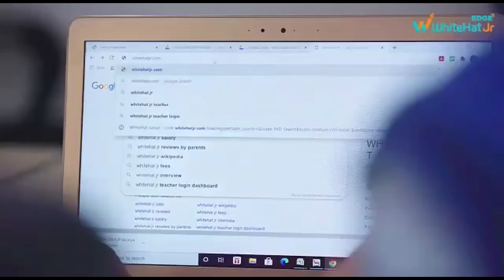अगर आप करते हैं चीनी app का इस्तेमाल तो, हो जाइए दुखी